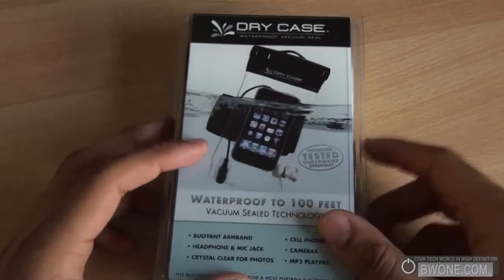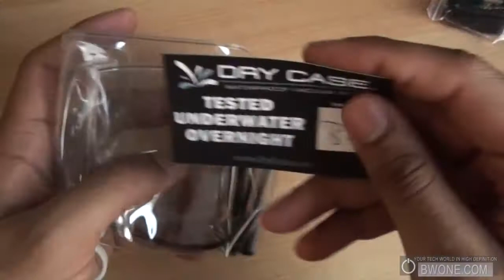Dry Case Review - BWOne.com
For beach goers, swimmers and water sports lovers Dry Case want to help you take your favorite portable electronics with you in the water and keep it dry with the Dry Case. Here is our review.

Hardware & Usage

The Dry Case is made up of a thick plastic pouch with a audio jack on the inside of it to plug in your iPod, Zune HD, MP3 player or even your phone.  There is slot on the outside to put the armband sleeve through and on the top is a hard plastic closing clamp that locks into place with a twist of two locks on each side and it locks tight and secure.

Before you get read to go in the water you will need to suck out all the air that is left in the case to create the vacuum seal using the included pump to get the air out and make the tight seal. After that its ready to take a dip in the water.

In our testing in the bowl of water we used an iPod Touch for testing and it was fine in the water but  we were unable to use the touch screen cause of the protection but the buttons still functioned.  When we took it out of water and out of the Dry Case the iPod worked find and was dry as a bone.

Overall

The Dry Case works as advertised  and keeps your non water proof electronics protected. Hopefully in the future they can find casing that will work with a touch screen device in the water. Good quality product and would recommend.